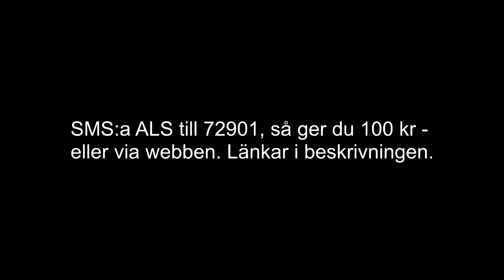ICE BUCKET CHALLENGE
SMS:a ALS till 72901 så skänker du 100 kronor direkt.

eller besök